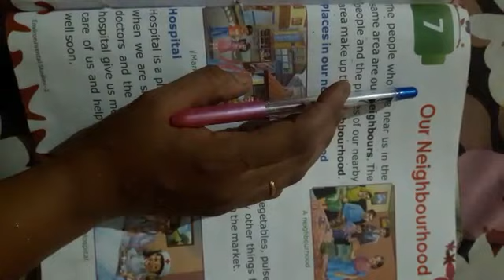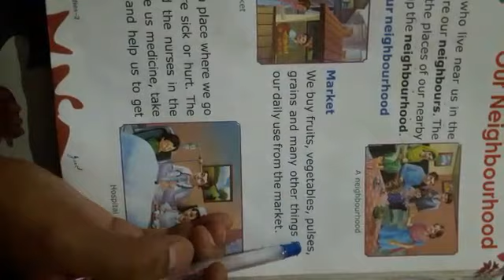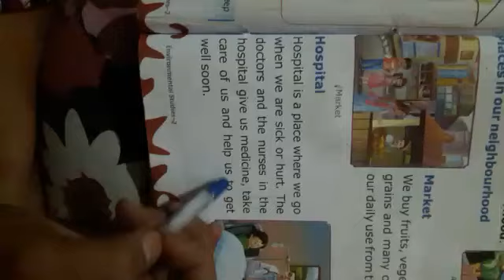Our neighborhood - Introduction to market , hospital | NCERT EVS Online Classes Class 2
Our neighborhood - Introduction to market , hospital | NCERT EVS Online Classes Class 2 | Lots Of Tutorials